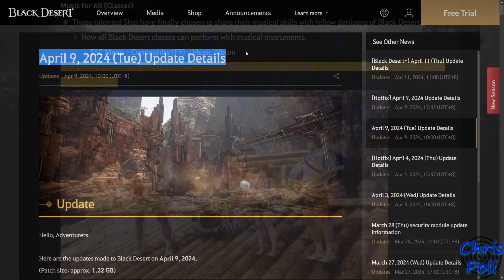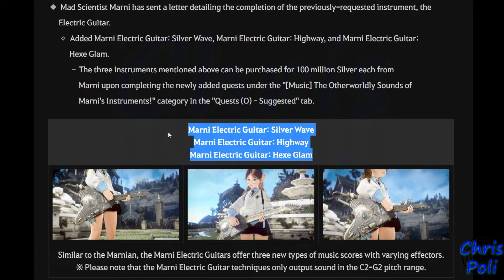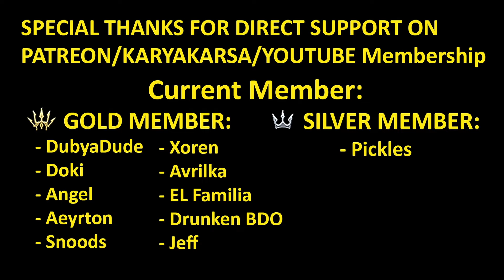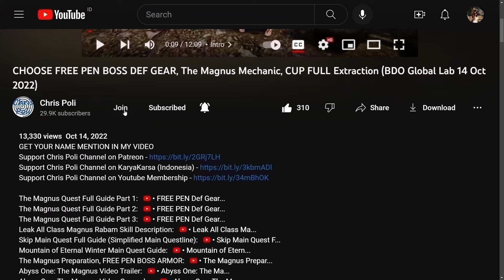Florchestra Music Instrument NEW Revamp Quest Guide for All Class (Black Desert Online) BDO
Special Thanks To:
Gold Member:
  - DubyaDude
  - Doki
  - Angel
  - Aeyrton
  - Snoods
  - Xoren
  - Avrilka
  - EL Familia
  - Drunken BDO
  - Jeff
Silver Member:
  - Pickles
Bronze Member:
  - Art Aizen
  - Leny_ sik
  - Juan Salazar
In-Active Member:
  - KingBroLy
  - Matenga
  - Myle
  - BourbonCrow
  - JELLY
  - LegendzZ
  - Senmetsu
  - JimmySnakes
  - Bebu
  - Deathraki
  - DevilzSoull
  - Ofdimaelr
  - Dhoomasiani
  - iSmokejumper
  - ALD
  - Grosag
  - Cho Ttomate
  - SaniePeGard
  - Wammy
  - Havoc|Palag2
  - SorcShopTV
  - Illyananiko
  - Lana ♥ Linda
  - KiLLSTEAL
  - Devineblur
  - Nejc Tušek
  - Loafie
  - Ricky
  - Alexandre
  - Transatlanticize
  - Kesshouban
  - TokenR42
  - UNENDINGFEAR
  - Demonyte
  - BenNike
  - CripsGang
  - Isaac Nathanael
  - Choz
  - ThugWill Ch.
  - Homie
  - Jan-Andres Alvaro
  - KAIMANA
  - Zelusoz
  - Zacrue
  - RenegadesX
  - Clouty
  - MoonpieBDO
  - Humeri
  - MAGNUMSCHLONG
  - Henry
  - Populatus
  - SusuKentalManis
  - Dan L
  - Fandorin
  - Crowkshire
  - Firdaus
  - Tepan Gaming
  - GimontFindingGF
  - VIzsla
  - AghanimScepter
  - Remi-(AWJL)
  - Platinia
  - SkawColambia
  - Nawaf
  - SnikiBiki
  - Agis_II (NA Guild)
  - DavidJeonChuong
  - EdwardMaboLim
  - Trancestor
  - LickyCleanies
  - Soonuh
  - Puuf
  - Kinnsley
  - LeeChamp
  - Carlsenn
  - LazyLeader
  - MysticForest
  - ThePirateBeowolf
  - Charles
  - Henry
  - UpScale
  - Kenny
  - Preligrium
  - Lowch
  - Spartan (NA Guild)
  - Doughnuts
  - Ellion
  - Bumaru
  - CaptainSpock
  - Leon Muhkuh
  - Mansuru
  - Miuse
  - Ryusei
  - Mr Joiner
  - M. Owen
  - Deffmond
  - Pulv

Time Stamp:
00:00 Intro
00:10 Tips to Watch Any of Chris Poli's Video
00:33 Update All Class can Play Music
00:45 5 New Music Instrument
00:58 How to get New Marni Music Instrument
01:25 New Revamp Florchestra Music Instrument Quest
02:12 Using Non-Shai Character
02:26 Quest List on Quest Page
02:36 Quest Requirements
02:44 Artina's Flondor Instrument Shop Quest
03:24 Taking Quest Artina's Flondor Instrument Shop
03:49 [Florchestra] Legendary Musician
04:09 [Florchestra] Special Instruments
04:27 [Florchestra] Land of Forests and Spirits
04:45 [Florchestra] Okiara's Humility
05:07 [Florchestra] Instruments Filled with Humility
06:01 [Florchestra] Narc's Joy
06:44 [Florchestra] Instruments Exuding Joy
07:26 [Florchestra] Injured Forest Guardian
07:37 [Florchestra] Valtarra's Pride
08:59 [Florchestra] Instruments Bearing Pride
09:21 [Florchestra] Musician of the Forest and City
09:40 Cinematic Final Quest
10:27 Get Title Rewards Wings of Florchestra from Artina NPC at Flondor Lake
10:56 Buy Florchestra Clarinet & Florchestra Horn
11:27 Let Me Know if You Have Any Question on Video Comment Section
11:37 Special Thanks for Direct Support
12:05 Support Chris Poli Channel on Patreon/KaryaKarsa/Youtube Membership
12:45 Outro
13:05 Ending Music